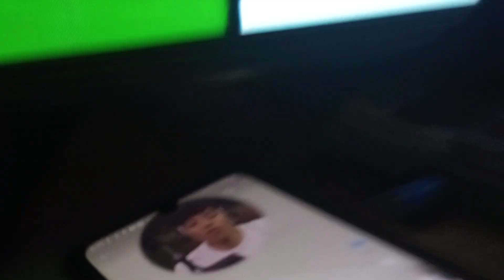trains formers lady track arachnis vs Thomas rosimus prime Vincent to